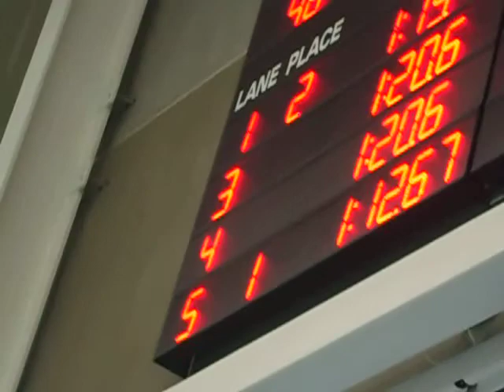The Butterfly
yeaaaaaaaaaaaa